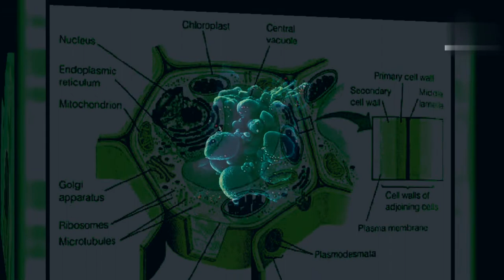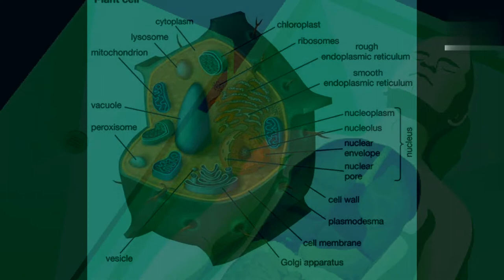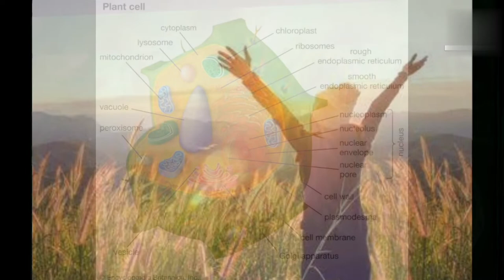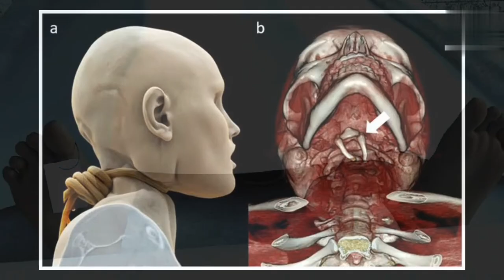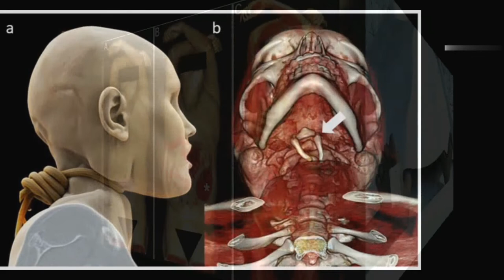memahami kematian sebagai proses biologis tubuh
Dunia Kedokteran menetapkan tiga fase kematian, dari mati klinis, mati otak hingga fase final kematian secara biologis dimana jasad jadi kaku dan proses pembusukan dimulai. kematian merupakan suatu proses biologis tubuh yang mana saat kematian terjadi sel-sel saraf otak berhenti bekerja yang ditandai dengan hilangnya kesadaran. pada tahap selanjutnya sel tubuh akan berhenti melakukan proses metabolisme dan proses pembusukan dimulai.